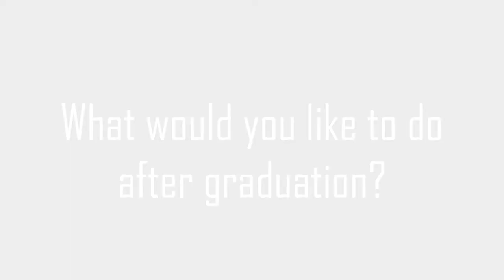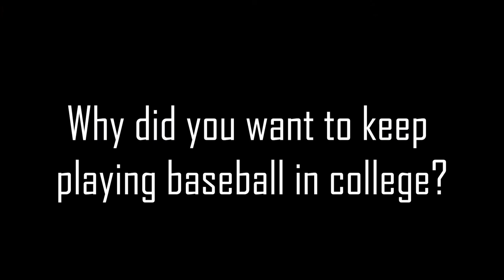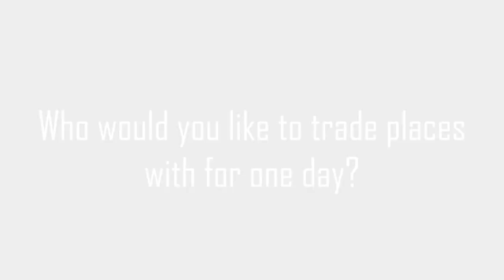Feature Friday with Isaiah Taylor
This week's SLIAC Feature Friday is with Isaiah Taylor, a baseball player from Eureka College. Isaiah talks about why he wants to work in criminal justice and his love of baseball.

Feature Friday is a weekly video interview series with student-athletes and coaches by the St. Louis Intercollegiate Athletic Conference. The purpose is to show what it means to be part of NCAA Division III.